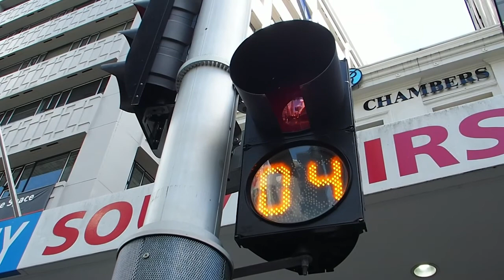It sounds like New Zealand (les sons que vous n'entendrez qu'en Nouvelle-Zélande !)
La Nouvelle-Zélande dépayse grâce à ses paysages à couper le souffle mais aussi grâce à ses sons du quotidien !
Immergez-vous en Nouvelle-Zélande en ouvrant grand les oreilles.